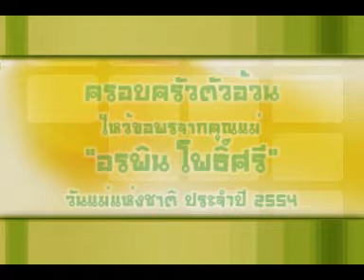เรารักแม่ ครอบครัวตัวอ้วนขอพรจากแม่